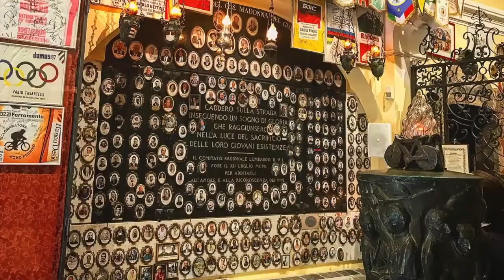Ghisallo E-Xperience Bike It! Bellagio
Our E-bike experience tour from Bellagio, up into the mountainside toward the Ghisallo Cycling Chapel and Museum
Video by Gabriele Corti